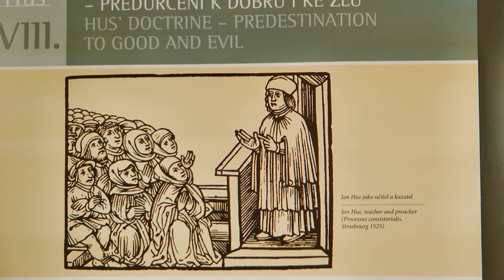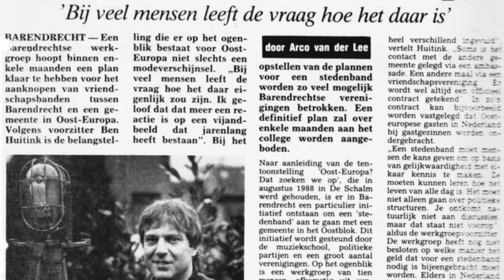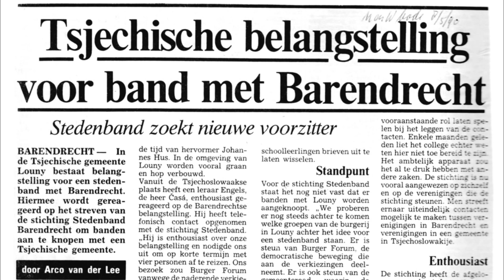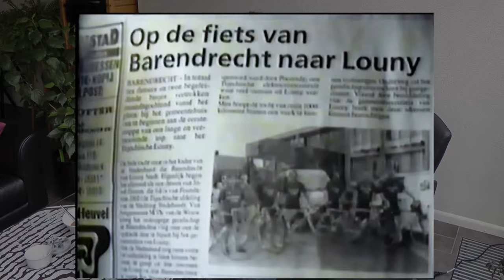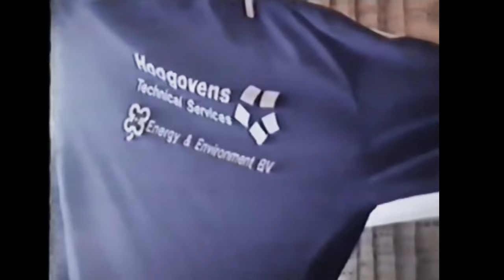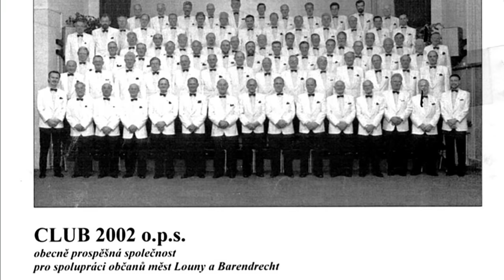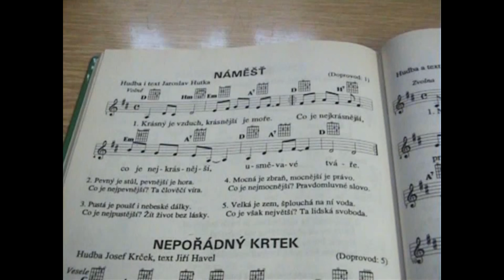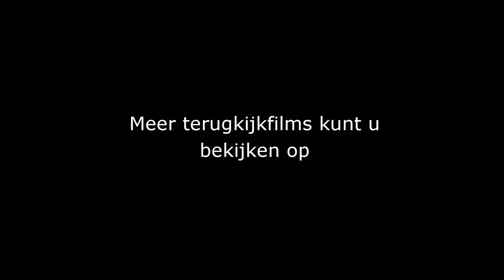25 jaar Stedenband Barendrecht - Louny. Een terugblik.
In Oktober 2015 was het 25 jaar geleden dat de Stichting Stedenband Barendrecht - Oost Europa is opgericht. Dat resulteerde in een stedenband met de stad Louny in Tsjechië. De film verteld ons aan de hand van een interview over het ontstaan en het doel van de stichting en geeft aan de hand van oude filmbeelden een bloemlezing uit de veelheid van activiteiten.